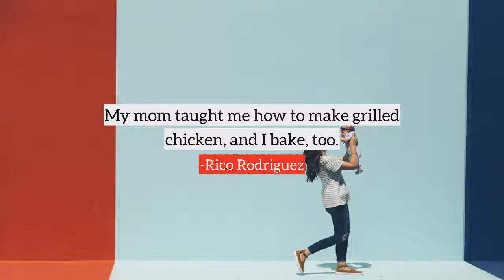Rico Rodriguez top Quotes, best quotes from Rico Rodriguez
Following are the few quotes from Rico Rodriguez, in this video
1) I just started watching wrestling in 2008, and I've loved it ever since. I told my mom I wanted to become a wrestler.
2) Naturally, people are curious about how my real mom feels about me having a TV mom.
3) When I was going on auditions, it was nerve-racking. I'd always say to my mom that it would be awesome if I could get a series. When Modern Family came along, I said, 'You know what, Mom? I believe I'm going to get this role.'
4) My mom taught me how to make grilled chicken, and I bake, too.
5) For as long as I've been acting, I have been very lucky to be paired with really great actresses playing my mom.